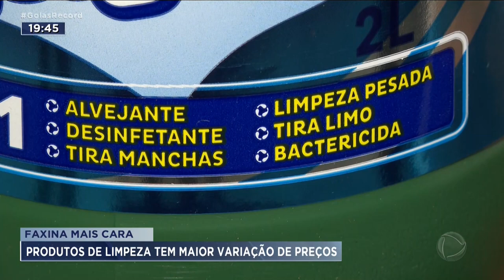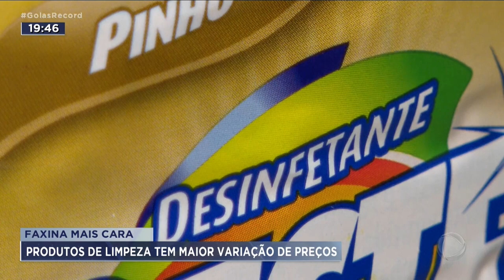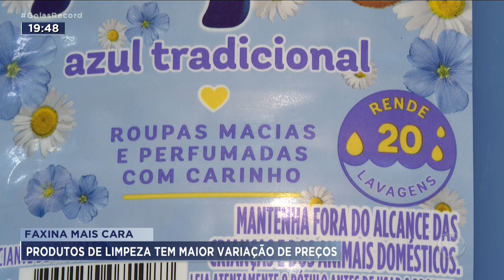FAXINA MAIS CARA: PRODUTOS DE LIMPEZA TEM MAIOR VARIAÇÃO DE PREÇOS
GOIÂNIA É A CAPITAL COM MAIOR VARIAÇÃO DE PREÇOS NOS PRODUTOS DE LIMPEZA. A DIFERENÇA PODE CHEGAR A MAIS DE 400 POR CENTO.